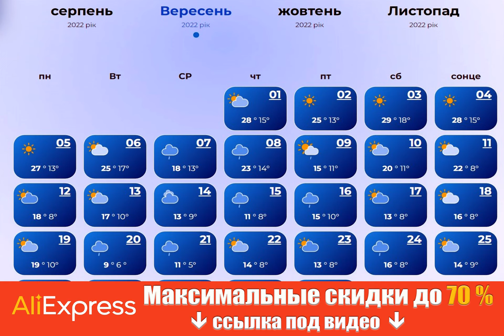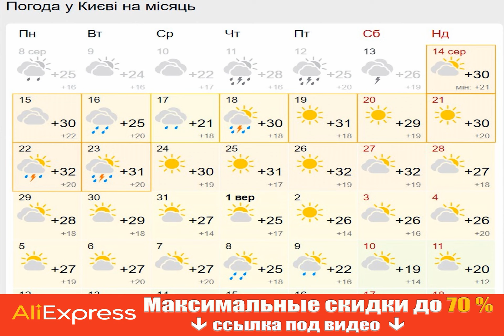Сначала засуха, а потом холодно и мокро: синоптики дали прогноз на сентябрь 2022.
ПогодавУкраине Получи скидку на Алиэкспресс по этой ссылке до 70% + дополнительные скидочные купоны от продавцов. Синоптики рассказали, какой погоды нам следует ждать в сентябре 2022, сколько будет дождей, и что с температурой. Читайте свежий прогноз погоды на месяц - в материале Styler ниже. По книге "Погода до 2030 года" народного синоптика Леонида Горбаня, первая половина месяца должна быть теплая и почти без осадков, во второй половине - прохладнее, дожди, конец месяца холодный и "мокрый". В то же время на востоке и юге страны в сентябре и октябре будет засуха - в первые два осенних месяца может выпасть не более 10 мм осадков. Ресурс Wisemeteo прогнозирует (по данным для Киева), что первая пятидневка сентября будет по-летнему теплой. Дальше уже будет ощущаться "дыхание осени". Температура будет постепен